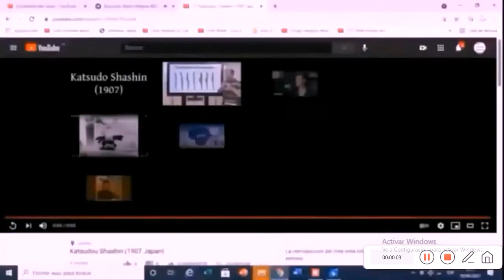One Second 230 Cartoons